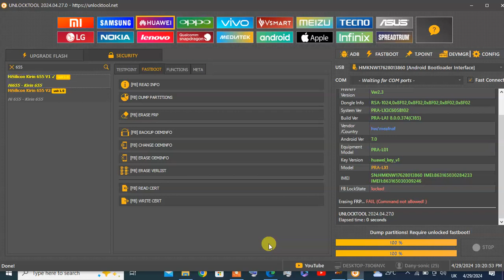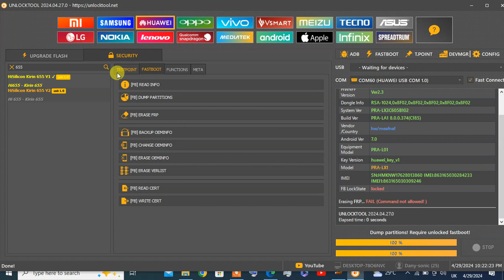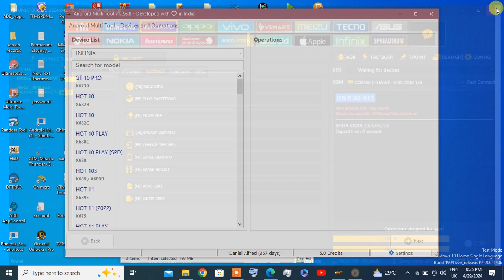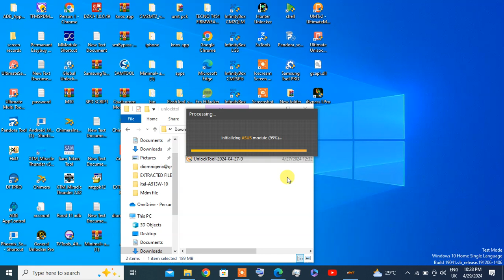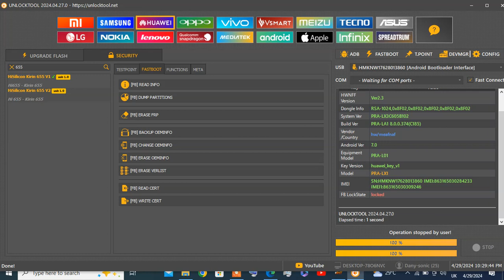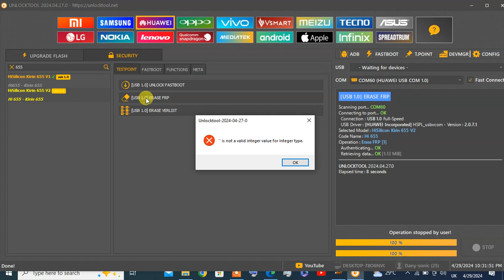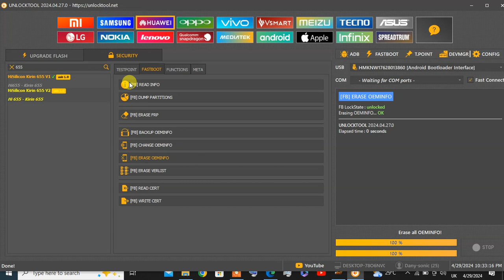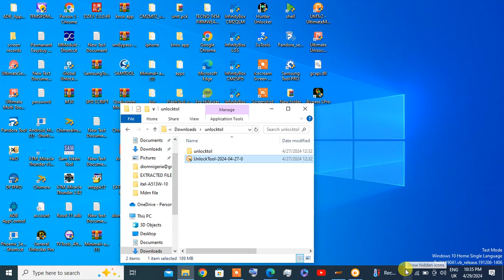HUAWEI PRA-L01 FRP REMOVE BY DANY SONIC